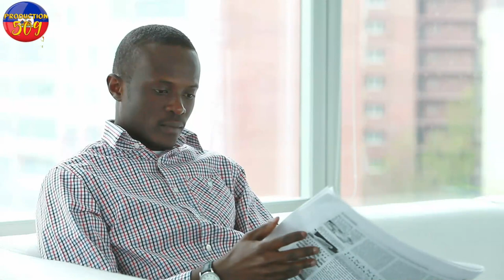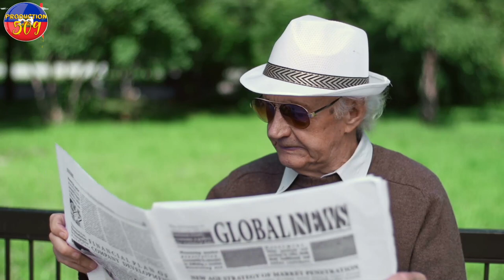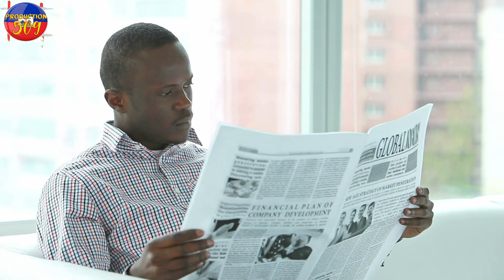Bagay yo vin plis dejenere pou DIBANGO anpil atis gen ap kriye pou jan yo wè di DIBANGO lavi sa tri